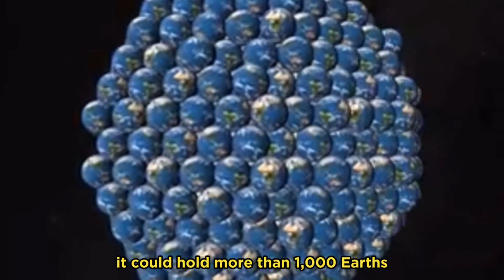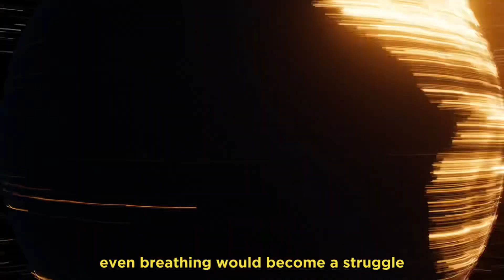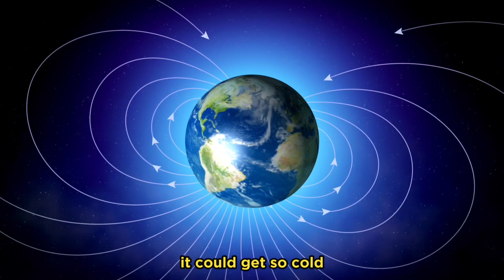What if earth was the same size as Jupiter | Factorea